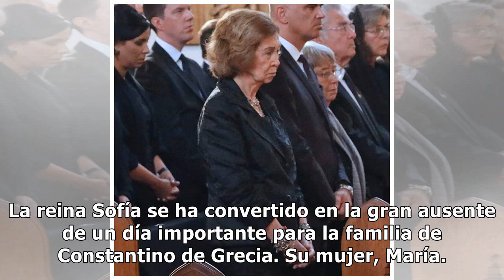La reina Sofía, la gran ausente en el 75 cumpleaños de su cuñada, María de Grecia